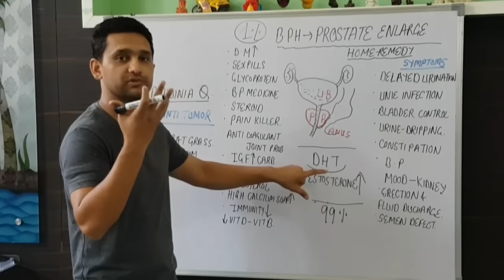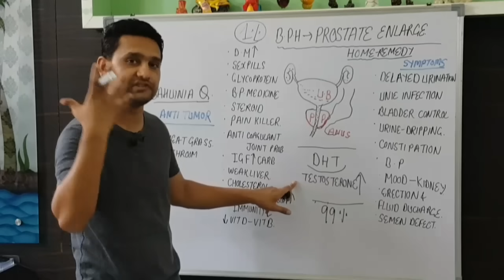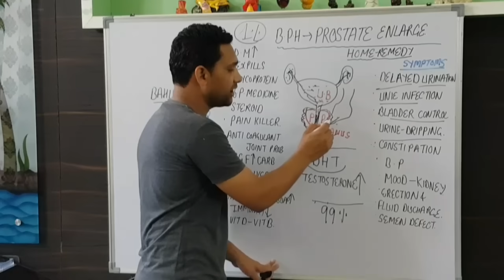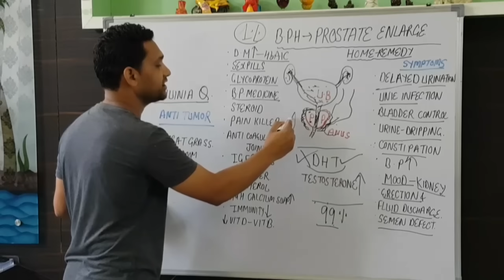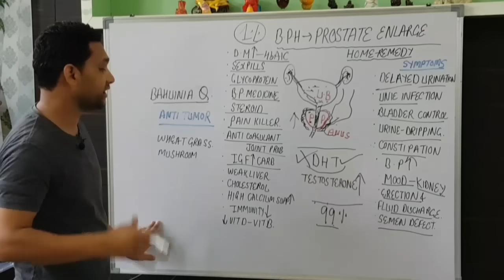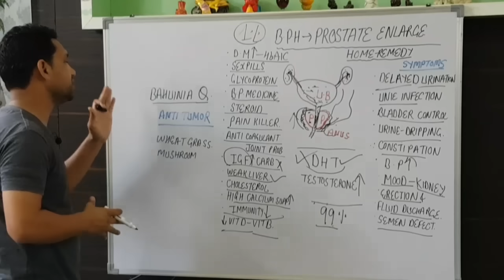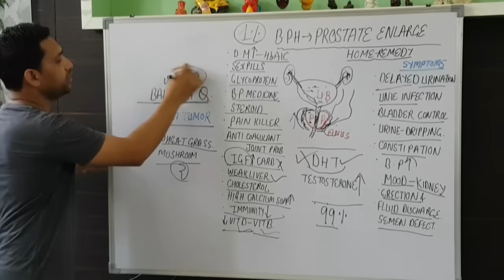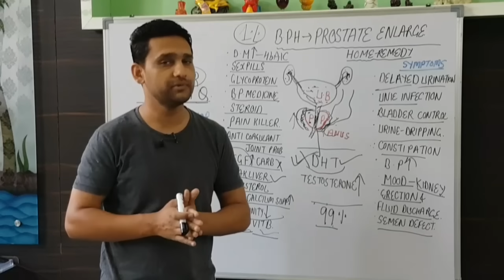प्रोस्टेट बढ़ने और मूत्र समस्याओं का सरल उपचार/Enlarged prostate treatment/BPH Symptoms & treatment